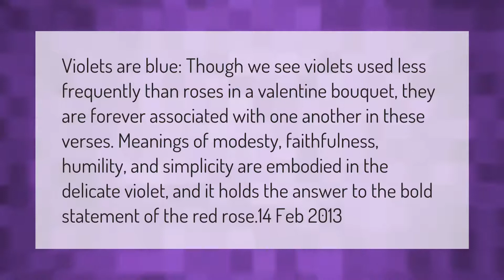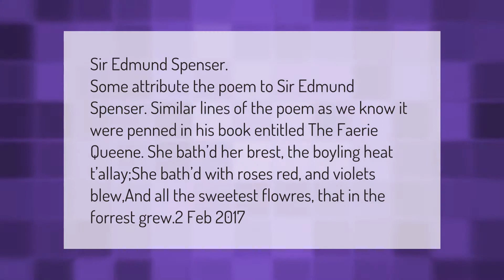What is the meaning of violets are blue?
00:00 - What is the meaning of violets are blue?
00:42 - What does a violet symbolize?
01:15 - Who said Roses are red Violets are blue?

Laura S. Harris (2021, March 1.) What is the meaning of violets are blue?
    AskAbout.video/articles/What-is-the-meaning-of-violets-are-blue-226215